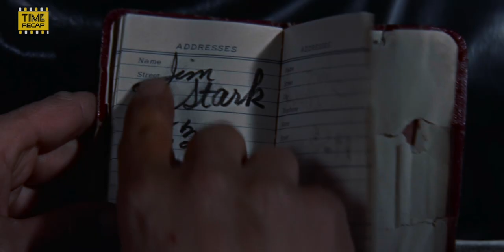A troubled teen rebels against norms to find identity and purpose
a troubled teenager who moves to a new town with his parents. At his new high school, he becomes entangled with a group of similarly troubled youths, The film explores themes of family dynamics, and the search for identity.

featuring iconic performance of
James Dean, Natalie Wood and Sal Mineo
movie: Rebel Without a Cause (1955)
Director: Nicholas Ray
Copyright: Warner Bros.